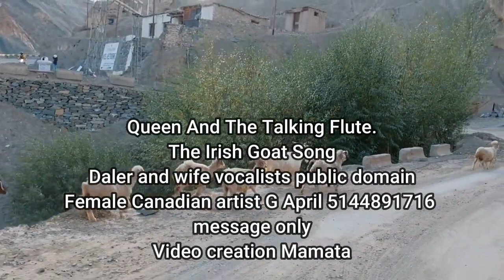Aa-84. Irish Goat. Tenor/ Baritone Dallan Queen And The Talking Flute.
Irish Goat.
Tenor/ Baritone Dallan
Queen And The Talking Flute.